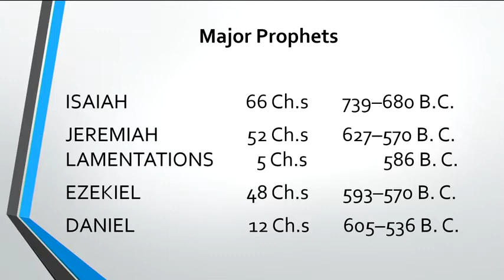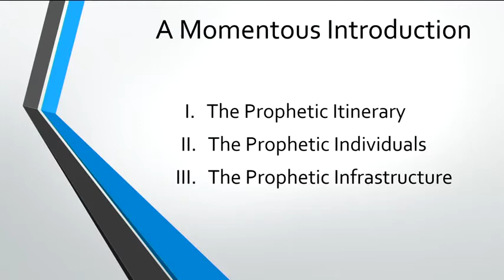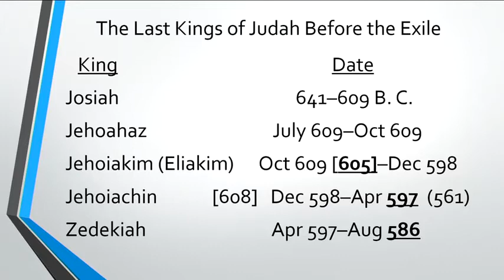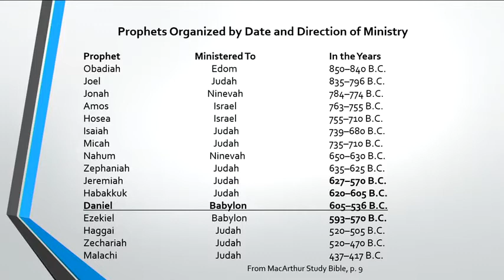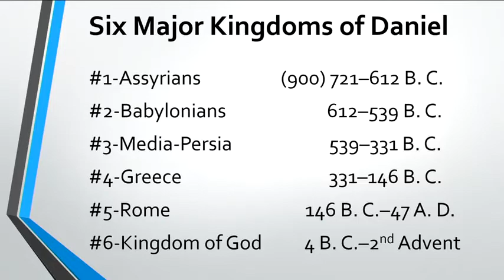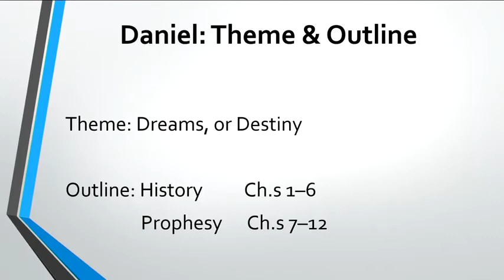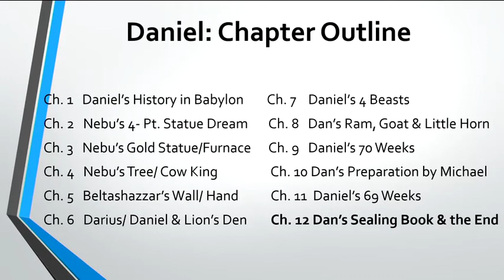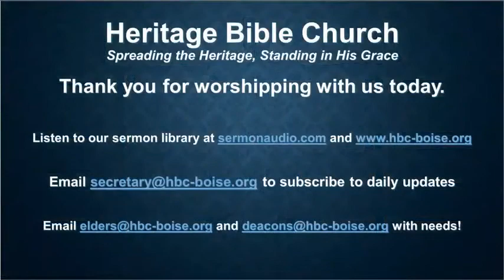A Momentous Introduction - Daniel 1:1-7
3 Facets of God's Sovereign Plan Revealed in Redemptive History

1 - The Prophetic Itinerary
2 - The Prophetic Individuals
3 - The Prophetic Infrastructures